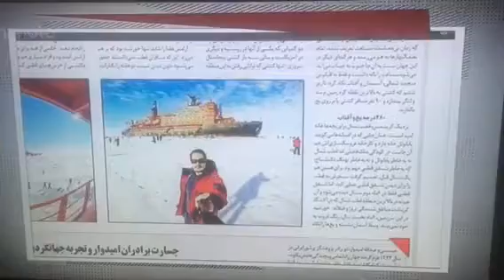Shahrad Malekfazeli's voyage to north pole on Shahrvand newspaper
Shahrad Malekfazeli is the third Iranian to walk on top of the world